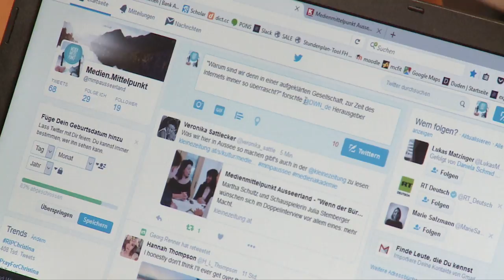Medien.Mittelpunkt Ausseerland 2016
Drei Tage, sieben Veranstaltungen, 23 Vortragende, ein Thema –„Wirtschaft zwischen Macht und Machtlosigkeit“ – unter diesem Motto trafen sich hochrangige Vertreter aus Medien, Politik und Wirtschaft beim dritten Medien.Mittelpunkt.Ausseerland.